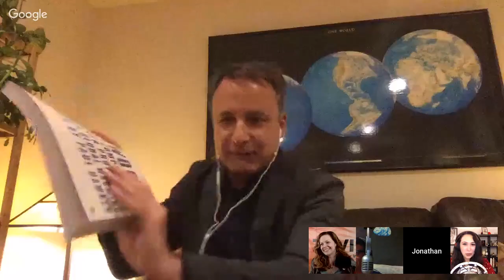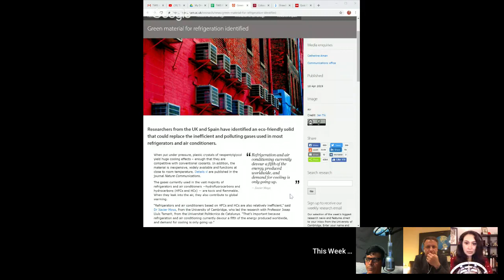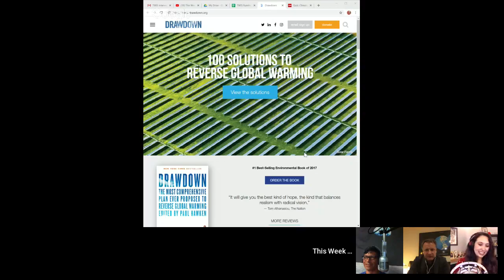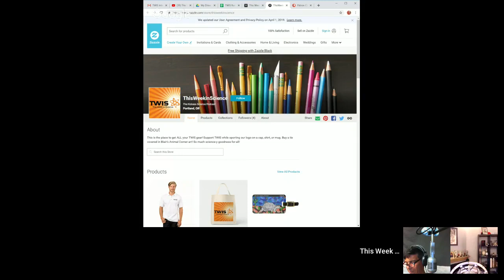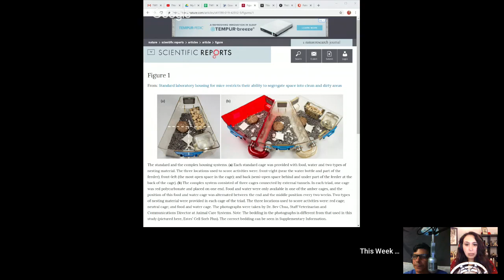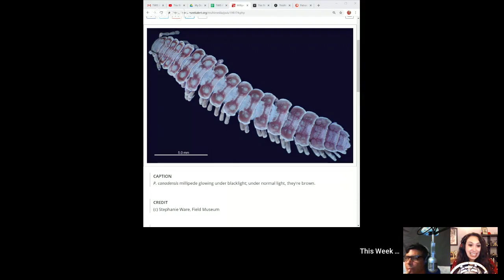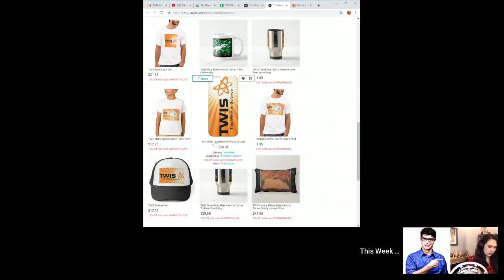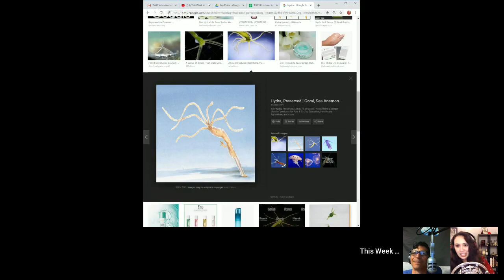Climate Solutions with Project Drawdown - This Week in Science Podcast (TWIS) - Episode 718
What are some solutions to climate change? Find out on the This Week in Science news Podcast (TWIS) with hosts Dr. Kiki, Blair Bazdarich and Justin Jackson, and our special interview guest, Dr. Jonathan Foley of Project Drawdown! Science news you can use!

(0:00) - Recording Start
(0:33) - Show Start, Intro - Dr. Kiki
(0:58) - Disclaimer! Disclaimer! Disclaimer!
(2:28) - Opening Theme Music
(3:02) - Opening "Good Science!" Greetings - with Dr. Kiki, Blair & Justin. Intros & Top Story Headlines.

(4:45) - Interview w/ Dr. Jonathan Foley

Dr. Jonathan Foley, the Executive director of Project Drawdown, is a world-renowned environmental scientist, sustainability expert, author, and public speaker. His work is focused on understanding our changing planet, and finding new solutions to sustain the climate, ecosystems, and natural resources we all depend on.

(5:18) - It's wonderful to get you on so close to Earth Day! Did you celebrate? Dr. Kiki

[Ed. Note — YouTube does not give us enough room for the whole interview, find all those notes,

(47:05) - Where can people find out more about you?

(47:46) - Thank you's & interview wrap-up. Dr Kiki

(48:33) - And we're at the break!
(48:50) - Half-Time Theme Music - "Our 1st Assumptions Were Correct" by Jake Mann from his album, "Daytime Ghost."

(49:33) - PDX Broadsides Kickstarter
(51:00) - This is where you can find out about our Zazzle store ( and supporting us on Patreon

Tell more folks about TWIS And please leave great reviews for the podcast on iTunes More minions, please!

(53:27) - Interstitial Music

(54:05) - And we're back from the break!

(54:12) - What has Science done for ME, lately?
TWIS Minion Todd Barnell shares how listening to a recent TWIS Interview grabbed him up short and forced him to re-evaluate my perceptions.

(59:16) - Genetic study homes in on height’s heritability mystery, Dr. Kiki
(1:08:49) - Brain Implant Can Say What You’re Thinking, Dr. Kiki

(1:19:32) - 'Catastrophic' breeding failure at one of world's largest emperor penguin colonies, Justin
(1:22:53) - Reindeer adapt to climate change by eating seaweed, Justin

(1:25:42) - Blair’s Animal Corner
(1:25:55) - Blair’s Animal Corner Theme
(1:26:17) - Good mousekeeping: En suite bathroom makes for happier mice, Blair
(1:32:24) - Glowing millipede genitalia help scientists tell species apart, Blair

(1:40:04) - Scientists Discover 1.8 Million Hidden Southern California Earthquakes, Dr. Kiki
(1:41:30) - NASA’s InSight Lander Captures Audio of First Likely ‘Quake’ on Mars, Dr. Kiki
(1:43:33) - Seven seconds of Spiderman viewing yields a 20% phobia symptom reduction, Dr. Kiki
(1:45:25) - The secret to a stable society? A steady supply of beer doesn't hurt, Justin

(1:50:34) - Show wrap up

(1:51:08) - Thank you’s to our generous Patreon sponsors.

(1:54:39) - End Theme

(1:58:09) - The After Show! - An Australian Baby to Announce! Long time listener & TWIS Minion from Down Under Pamela had a baby. Congrats Pamela & welcome baby girl! It's been a long, long day for Blair. and much much more...